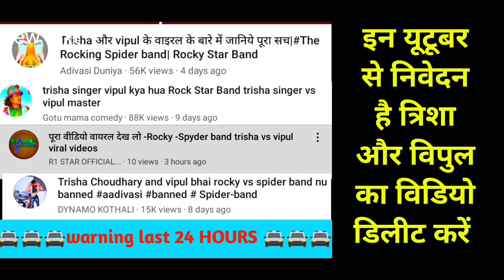vipul और trusha ka photo delete करे youtuber GOTU MAMA COMEDY। DYNAMO KOTHLI। R1 STAR OFICIAL